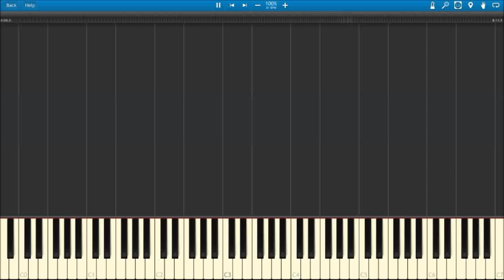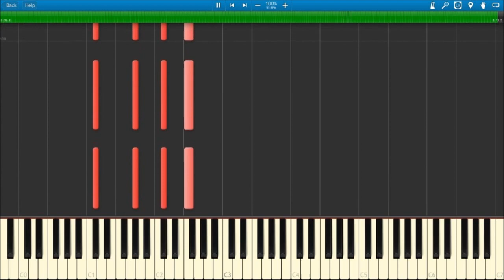Franz Liszt Douze Grandes Etudes No 11 Harmonies Du Soir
Franz Liszt